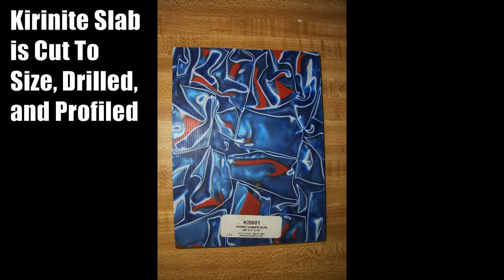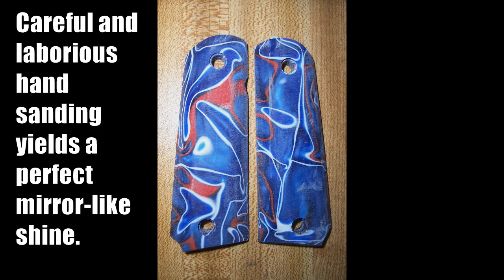Browning 1911 Custom Grips, Start to Finish from Kirinite